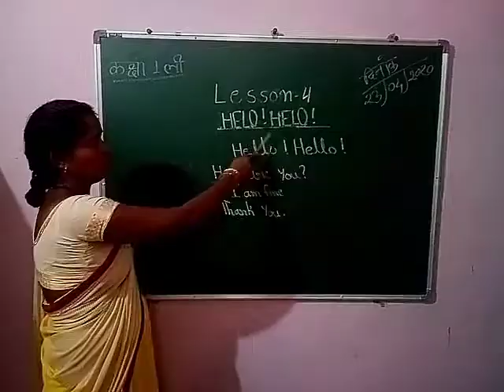CI 18720 Hello Hello